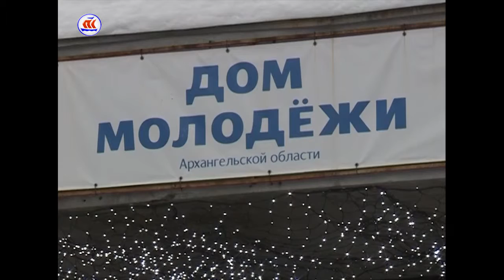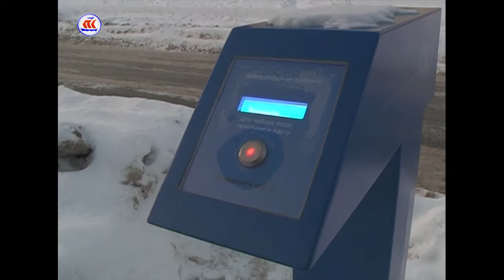16.03.2017 Сегодня в Регионе 16:00